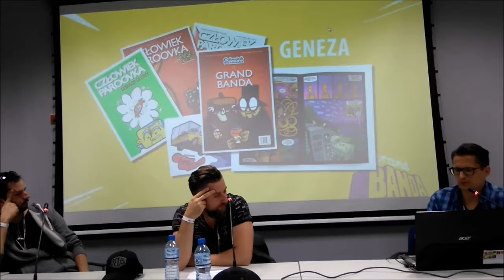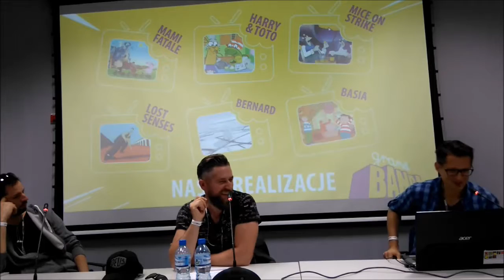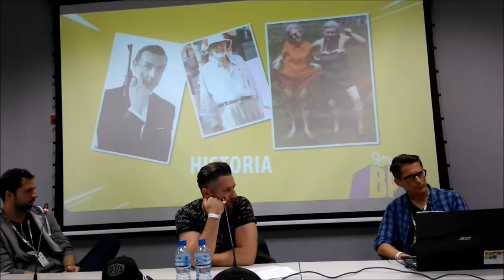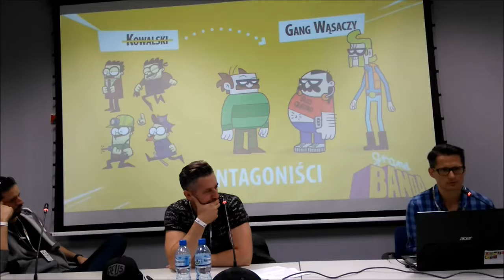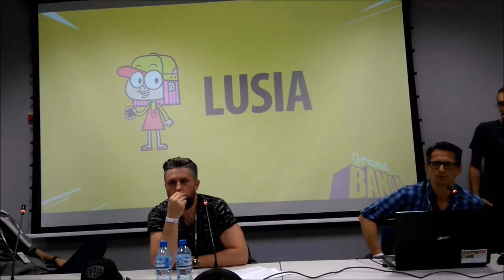MFKiG 2016 - Marek Lachowicz, Grupa Smacznego (tylko pierwsze ~10 minut)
Sala B
16.15 – „Grand Banda” - światowa premiera pilota serialu animowanego - spotkanie z Markiem Lachowiczem oraz ekipą z Grupy Smacznego – prowadzenie Przemek Pawełek.

Niestety tylko pocięty fragmencik, bateria padła już totalnie...